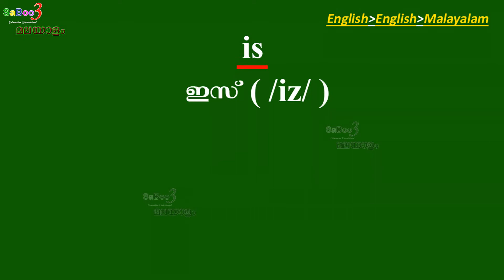is (ഇസ്) pronunciation spelling meaning in English and Malayalam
Saboo3 (Malayalam) Channel gives the pronunciation, spelling, and meaning explained for is (ഇസ്).

സാബു3  മലയാളം എന്ന  ഈ ചാനല്‍  വഴി ഇംഗ്ലീഷ് പദങ്ങളെ എങ്ങനെ ഉച്ഛരിക്കാം അവയുടെ അക്ഷരവിന്യാസം,  അര്‍ത്ഥം എിവയെക്കുറിച്ചും നമുക്കിവിടെ പഠിക്കാം.